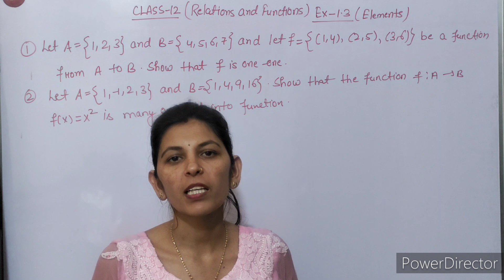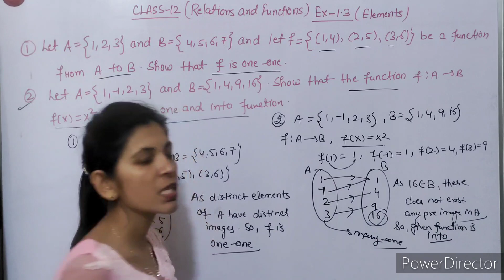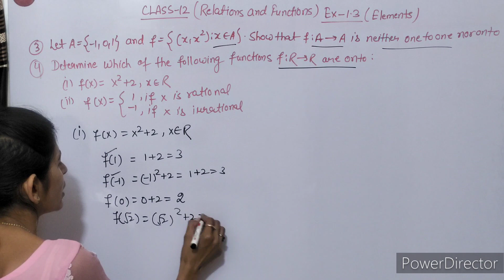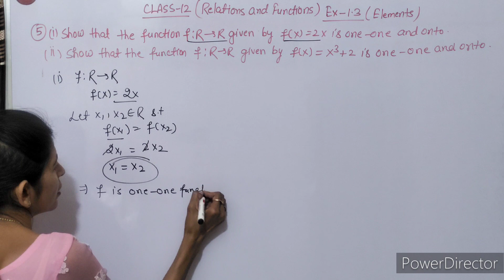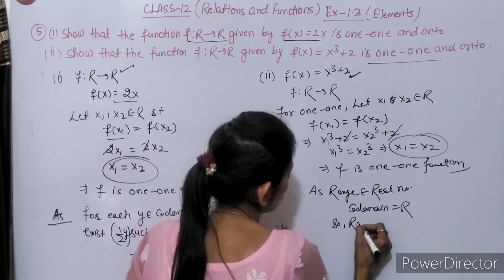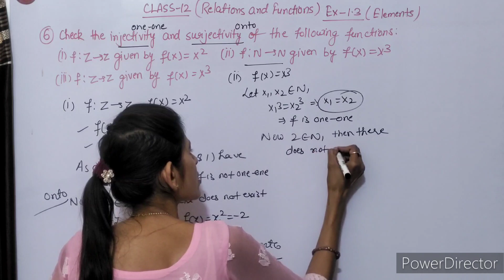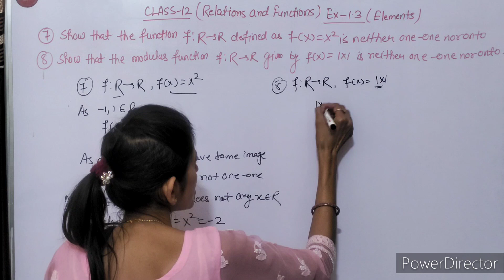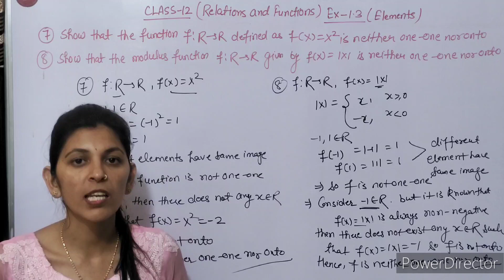Exercise-1.3(Part-1) | Elements Book | Class-12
Relations Functions# |Exercise-1.3(Part-1)

Class-12

Basics of functions